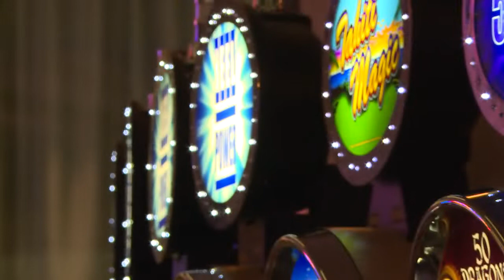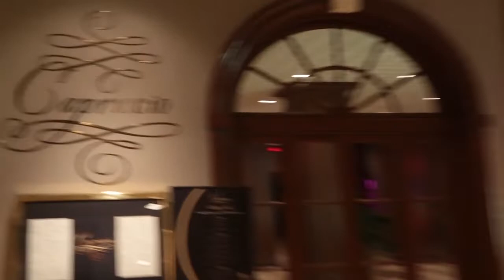Jersey Matters Entertainment Drives the Atlantic City Economy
Kimberly Kravitz finds out all about the entertainment and attractions in Atlantic City.